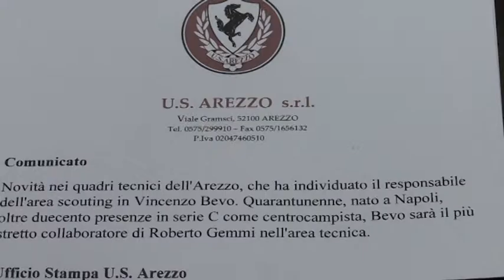Calcio, Vincenzo Bevo nuovo responsabile scouting dell'Us Arezzo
Vincenzo Bevo responsabile Scouting Us Arezzo